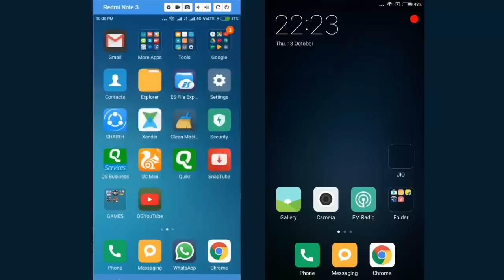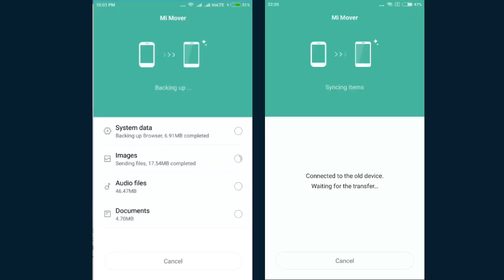MI MOVER: TRANSFER everything from OLD phone to NEW phone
How to transfer everything from old phone to new phone including call history, message, photos & apps